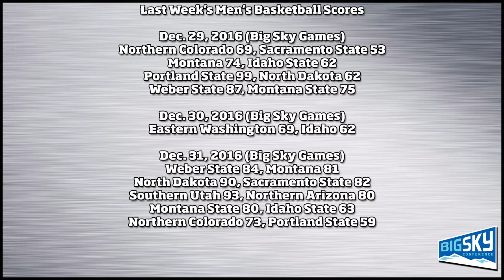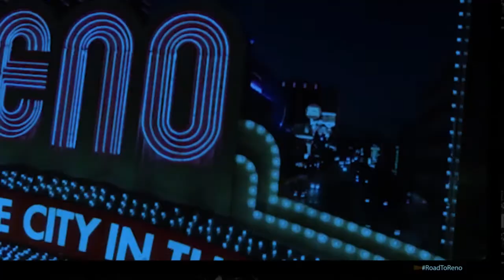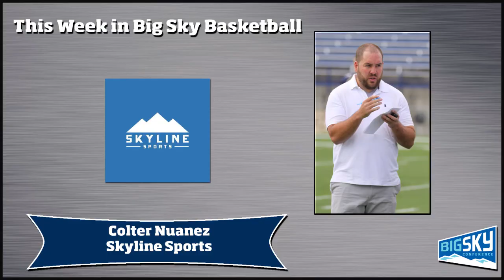This Week In Big Sky Basketball - Jan. 3, 2017